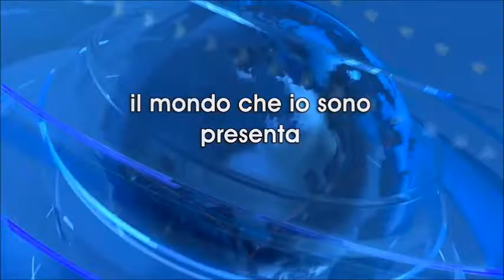Asti: Festa in vigna sulla collina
Articolo di Monica Brunettini

I video caricati su "Blog TG24 la comunicazione" sono stati creati dalla community